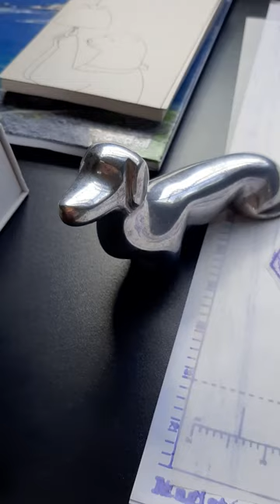Tattoo de doguinhos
Tatuagem dos Shih-Tzu Tropé e Nero.

Luciano Dias, São Paulo e Campinas